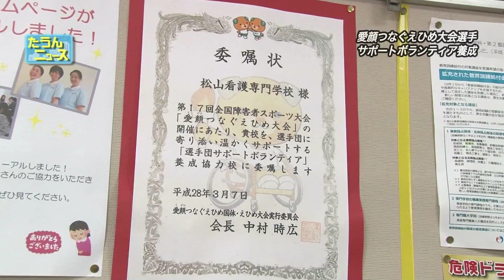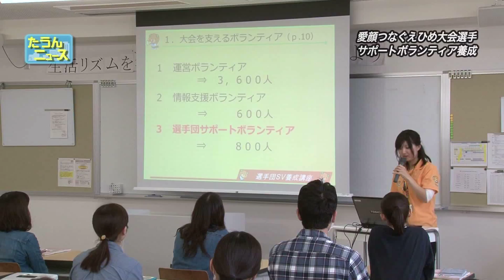たうんニュース2016年5月「えひめ大会選手団サポートボランティア養成講座」